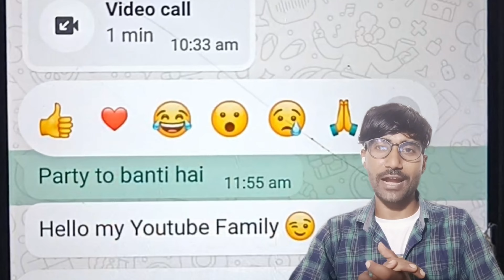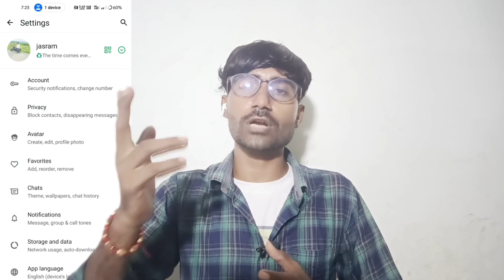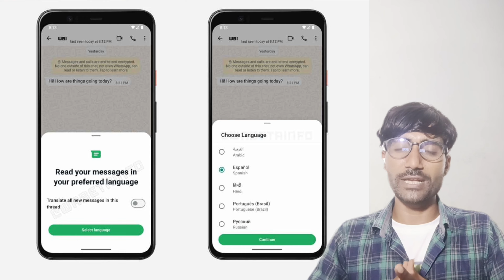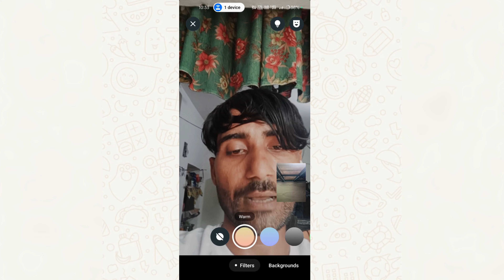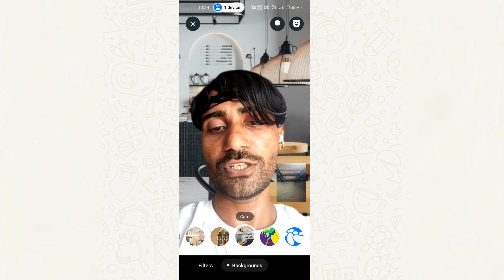Top 5 Amazing 😉 Whatsapp Features || Whatsapp New Update Today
Twitter { X } App